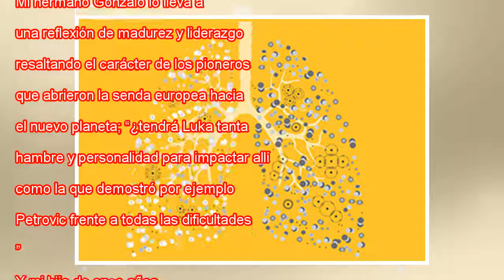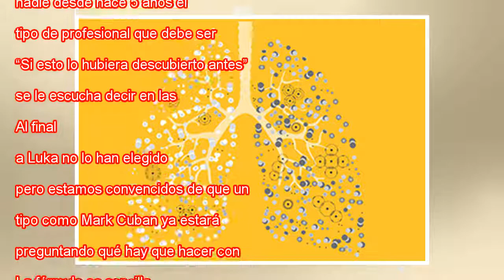La fórmula Doncic en la NBA: el baloncesto mágico y la vida de Ginóbili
Doncic tras ser elegido por Dallas ep Nos llamó hace pocas fechas un director de scouting de uno de los equipos de la NBA que podía alistar en sus filas a esta joya europea con el balón en las manos, pidiendo ayuda en la reflexión sobre su más que pr...